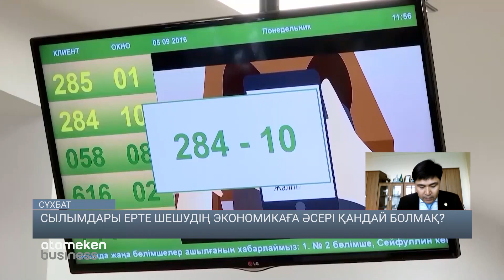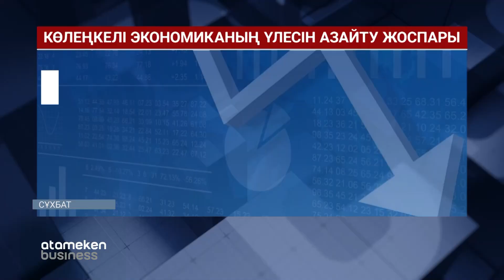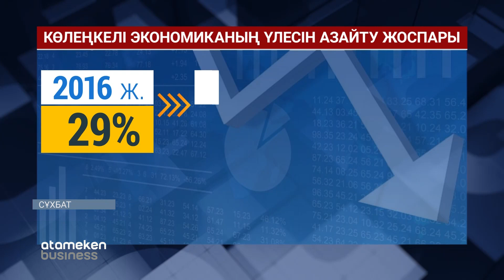САЛЫМДАРДЫ ЕРТЕ ШЕШУДІҢ ЭКОНОМИКАҒА ӘСЕРІ ҚАНДАЙ БОЛМАҚ?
ЗЕЙНЕТАҚЫ ШОТЫНАН АҚШАЛАРЫН АЛА АЛАТЫН ЕРІКТІ САЛЫМШЫЛАР САНЫ ҚАНША?

Зейнетақы шотынан ақшаларын ала алатын ерікті салымшылар саны қанша? БЖЗҚорының ресми сайтындағы мәліметке сенер болсақ бүгінде өз еркімен шот ашқандар саны 45 334 адам.  Ал барлық салымшылардың саны 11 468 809. Демек ерікті аударым жасайтындар 2,5 пайыз ғана.  Оларға мерзімінен бұрын, яғни  5 жылдан соң ақшаларын  алуға рұқсат беру статистиканы жақсарта ала ма?  Еске салайын бірінші мамырдан бастап БЖЗҚ жианқты шешіп алу ережесін өзгертті. Қазір ақшаларын алуға құқылы азаматтар көп пе? Халық бұл жаңалықты қалай қабылдады?

Ербол Төлегенов - экономист
Мұрат Шәріпов - Нұр-Сұлтан қ. «БЖЗҚ» АҚ басқарушы директоры